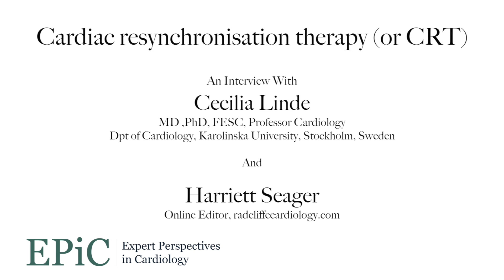Cardiac resynchronisation therapy (or CRT) video interview with Cecilia Linde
Cardiac resynchronisation therapy (or CRT) interview with Cecilia Linde and Harriett Seager, Online Editor of radcliffecardiology.com

Expert Perspectives in Cardiology (EPiC) is a multimedia initiative comprising of a series of video and skype interviews with the world's leading cardiologists and cardiac surgeons.

Interviews will focus upon career highlights, areas of clinical expertise, and perspective and insight on emerging areas of cardiovascular innovation.